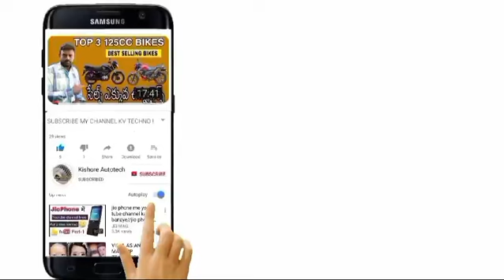Exploring the Best Second Hand Tractors in Andrapradesh |Nandyal Second HandTractor in Andrapradesh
Exploring  the Best Second Hand Tractors in Andrapradesh | Nandyal  Classic Second Hand Tractor in Andrapradesh